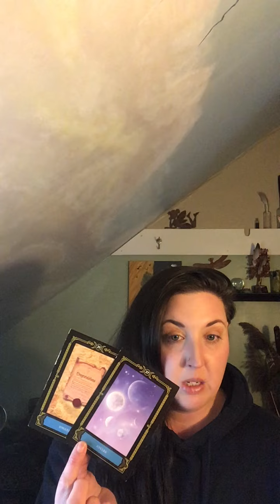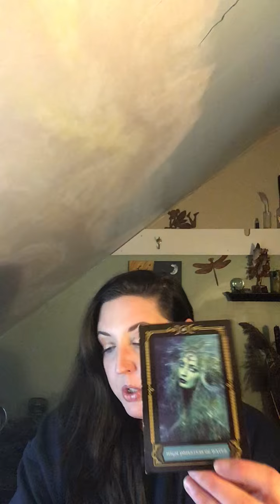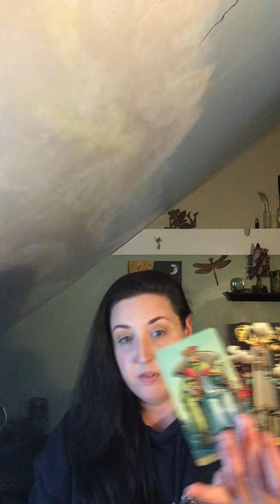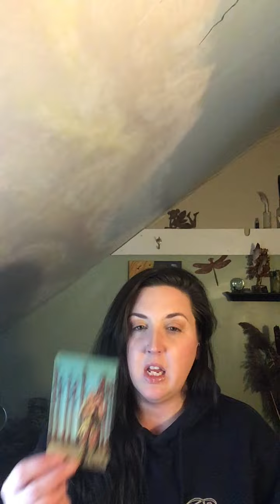Unexplained Feelings…Someone Wants To Reach Out, BUT You Don’t Trust It!